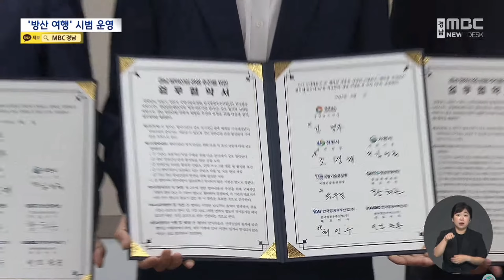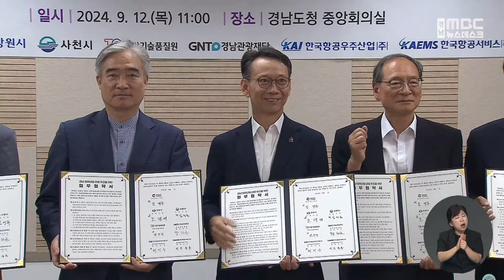경남 방위산업 관광 자원으로..과제 산적 (2024.09.12/뉴스데스크/MBC경남)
◀ 앵 커 ▶
경남의 주력 산업인 방위산업이
관광자원으로 변신합니다.

비행기를 만들고 정비하는 현장을
지역 관광지와 함께 둘러보는
관광 프로그램이 다음 달부터 운영되는데
아직은 갈 길이 멀어 보입니다.

문철진 기자!
◀ 리포트 ▶
사천시는 지난 4월부터 시티투어에
항공산업관광 코스를 추가했습니다.

한국항공서비스 캠스와
한국항공우주산업 카이를 방문해
항공기 정비와 제작 과정을 둘러보고
사천바다케이블카 등 지역의 관광지도
방문하는 여행 코스입니다.

한 달에 두 번 금요일에 진행되는데
올해 연말까지 예약이 모두 찼습니다.

◀ INT ▶김성규/사천시 부시장
"안보를 지킬뿐만 아니라 사실은 또 수출의 주력 상품이기 때문에 아무래도 젊은 친구들 어린아이들이 대체로 관심이 좀 많습니다."

'K9' 자주포와 다연장로켓 '천무',
경공격기 TA-50 등
경남이 생산한 명품 무기들은
러시아-우크라이나 전쟁을 계기로
세계 각국의 러브콜을 받으며
경남은 물론이고 우리나라 수출을
이끌고 있습니다.

이런 방위산업을 관광자원으로 키우기 위해
창원시와 사천시 등 자치단체와
한국한공우주산업, 국방기술품질원 등
방위산업 관련 기업과 기관이 손을 잡았습니다.

방위산업 현장과 지역의 관광지를 엮어
경남에서만 즐길 수 있는 관광콘텐츠를 만들고
이를 통해 지역 경제를 활성화하겠단 겁니다.

오는 10월부터 창원국제사격장과
진해 해군기지, 사천의 한국항공우주산업과
한국항공서비스 등을 1박 2일 동안 둘러보는
여행 프로그램이 시범 운영됩니다.

◀ INT ▶김명주/경상남도 경제부지사
"평소에는 국민들이 K-방산에 접근하기 어려웠는데 역발상을 통해 국민들에게 좀 더 쉽게 다가가고 국민들이 방산에 대해서 이해도를 높일 수 있도록..."

하지만 참여 업체가 사천에 있는
한국항공우주산업과 한국항공서비스
두 곳뿐인 건 아쉬운 대목입니다.

향후 로템과 한화에어로스페이스 등
창원지역 방산업체도 참여시킬 계획이지만
방위산업의 특성상 내부를 일반인에게
공개하기가 쉽지 않습니다.

때문에 아직은 학생이나 직장인 등
단체 관광객만 참여할 수 있습니다.

방산 관광이 성공하려면
일반 관광객들의 참여가 필수인데
기업은 물론이고 관련 정부기관의 협조를
얼마나 이끌어낼 수 있을지가 관건입니다.

MBC뉴스 문철진입니다.
◀ END ▶